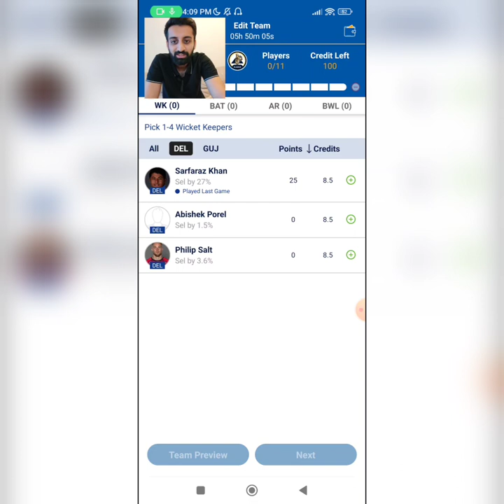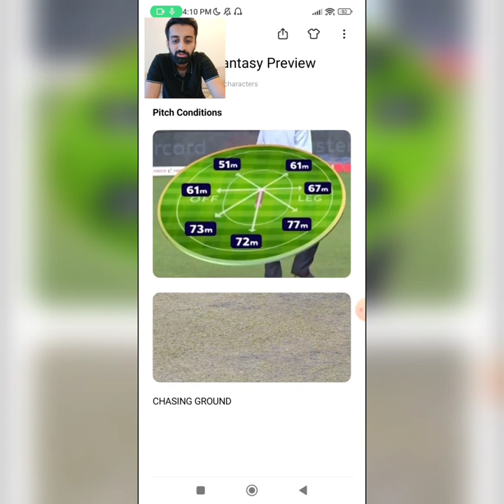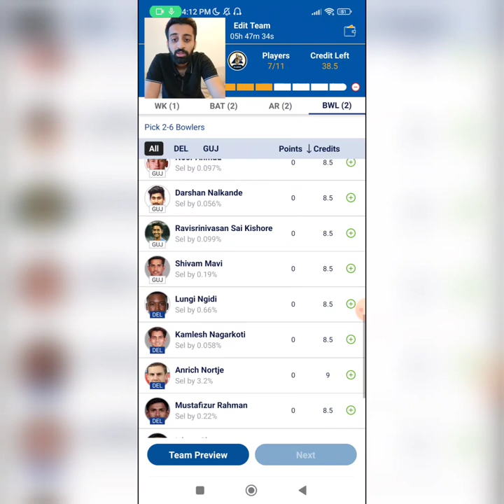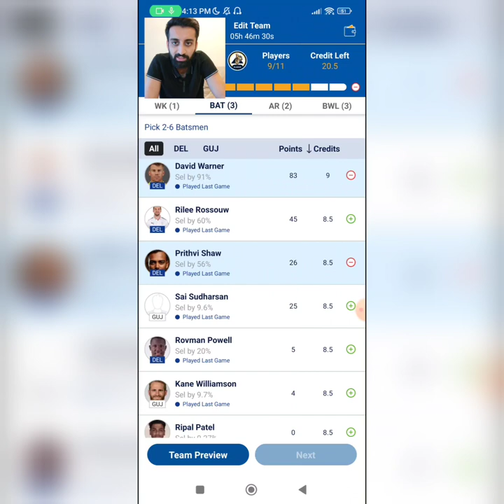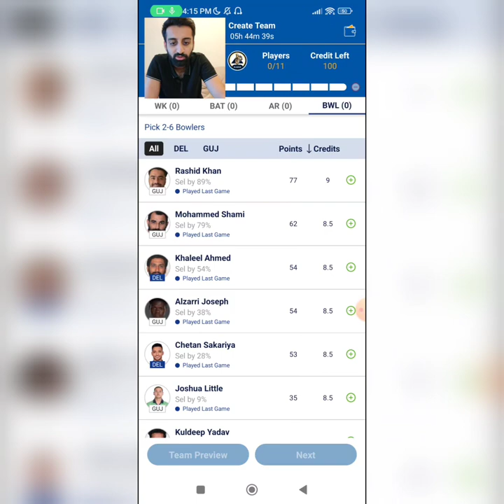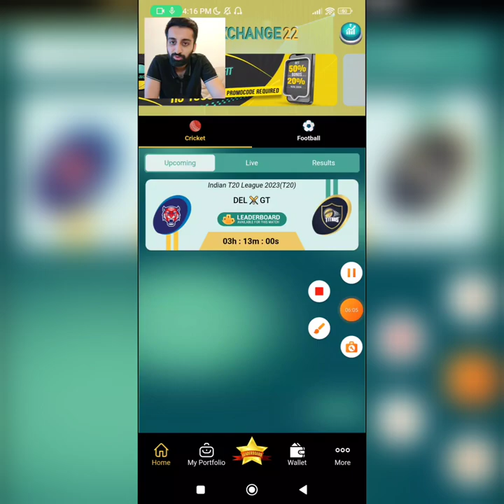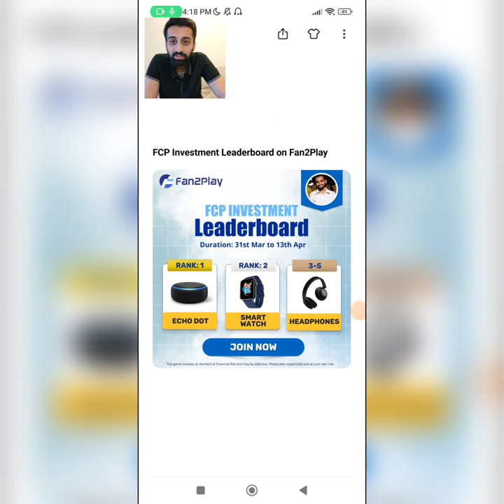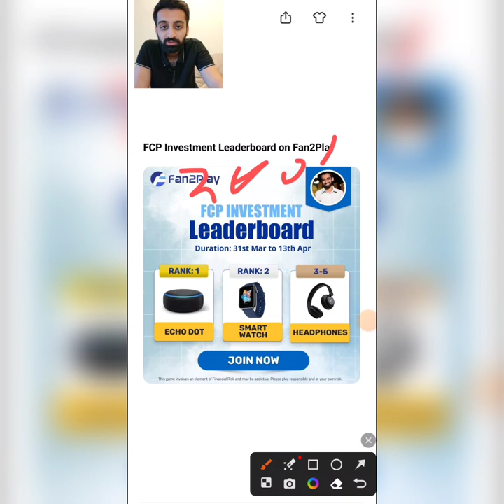DC vs GT Dream11 Prediction IPL 2023 | MI vs RCB Predictions | Tata IPL 6th Match